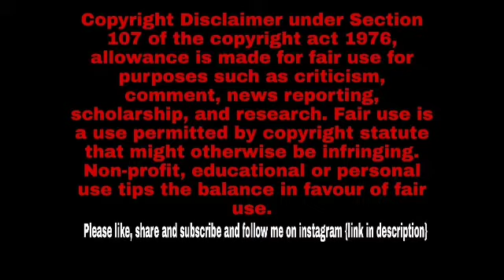Breakup Party || Bass Boosted || Use Headphones || Honey Singh Old Song